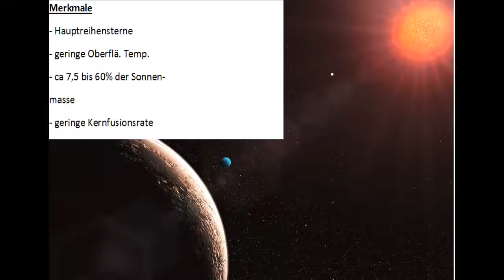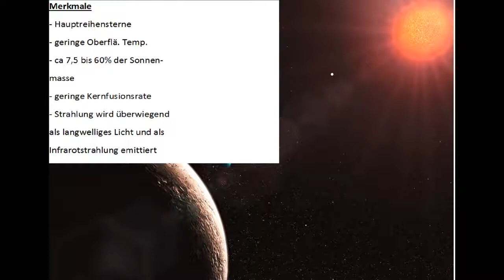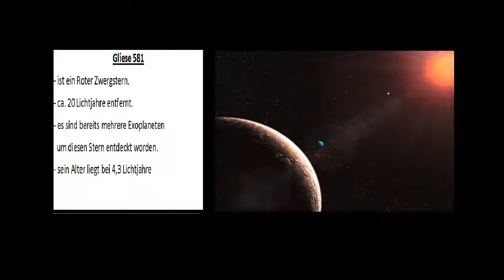Rote Zwerge, die kleinsten Sterne überhaupt.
Wenn es euch gefallen hat, lasst ein Like oder Abo da.

Wichtige Angaben zum Video:
Von ESO/M. Kornmesser CC-BY 4.0,
Von ESO/L. Calçada CC-BY 4.0,